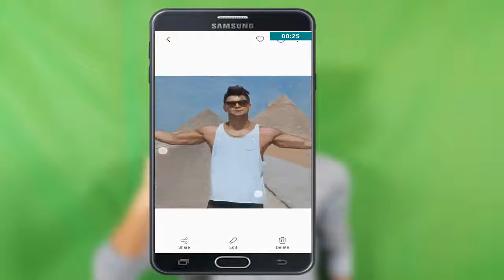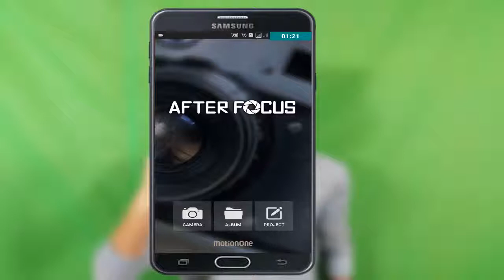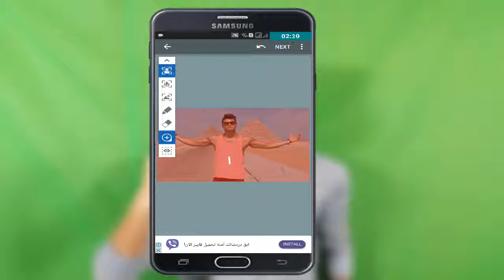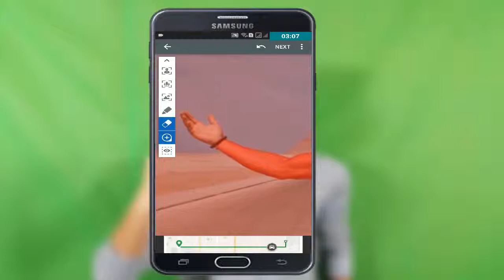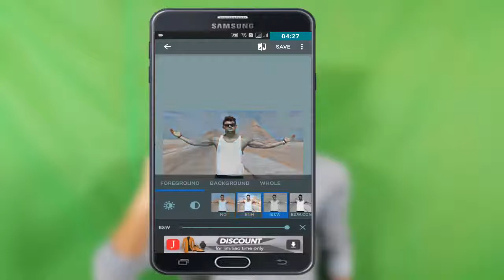كيف افعل وضع Portrait mode مثل ايفون X و لاي هاتف 📱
portrait mode keeps telling me to move further away,